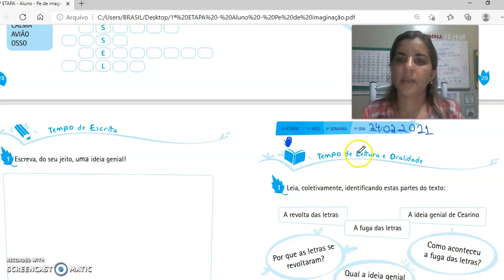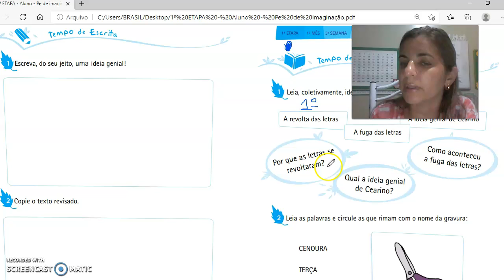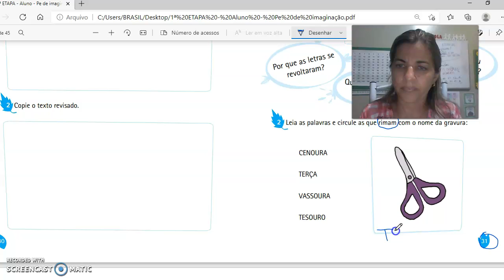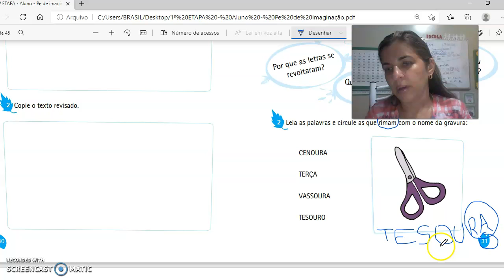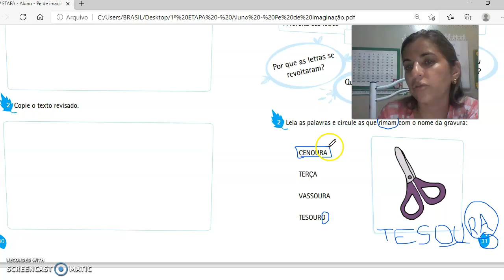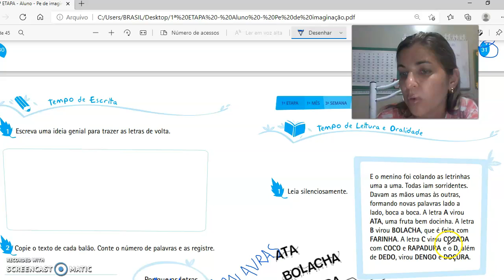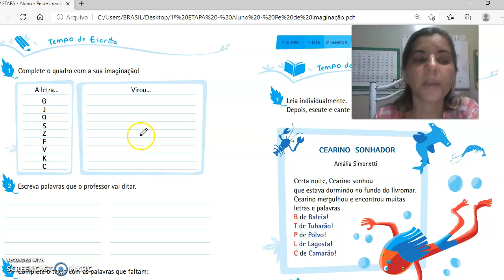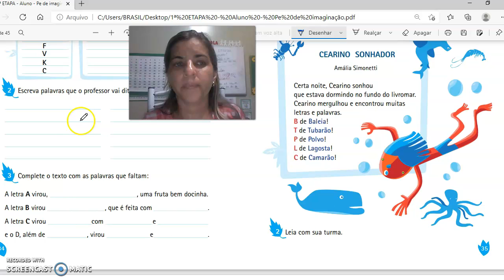Aula de Português do dia 24/02/2021